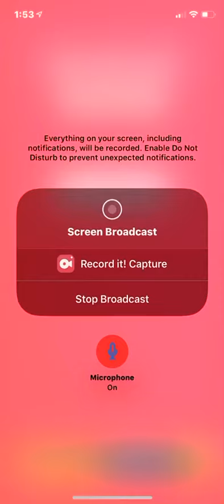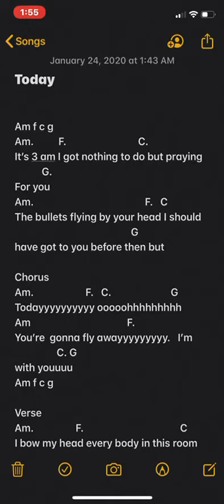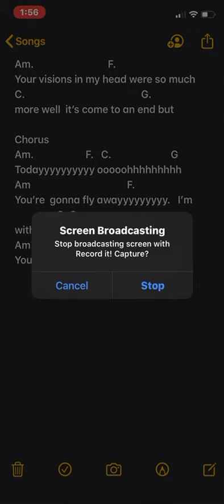Today By Jamie Reynolds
I wrote this song about some fallen comrades that didn’t make it home. Please let me know what you think.